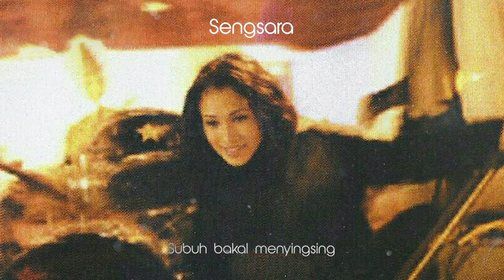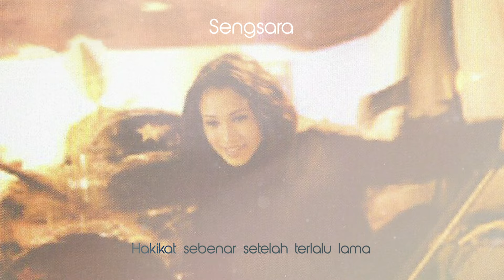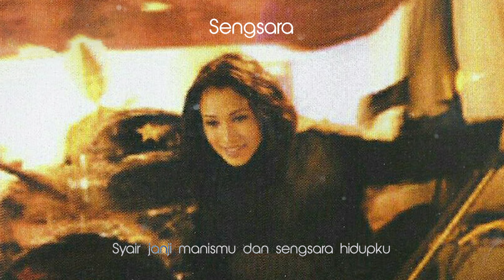Ezlynn - Sengsara (Official Lyric Video)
Album : Ehmm
Singer : Ezlynn